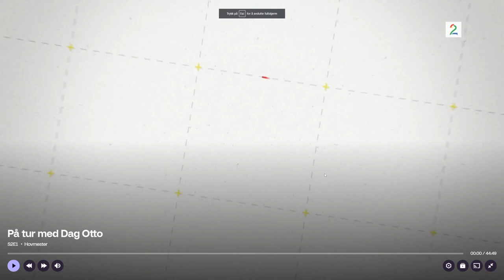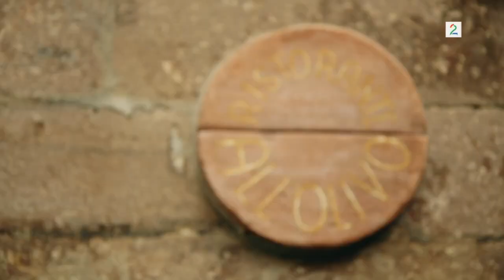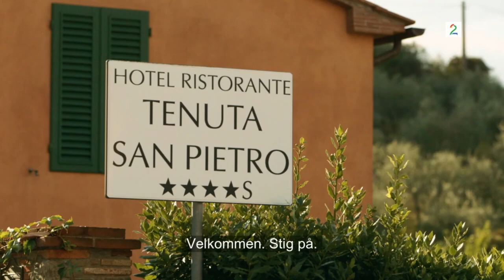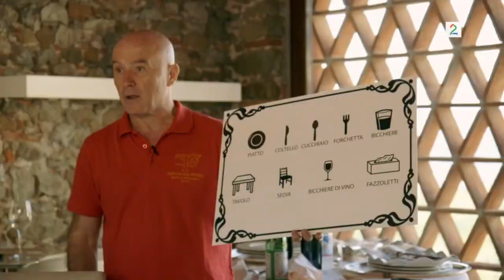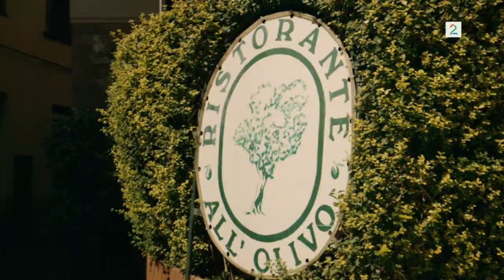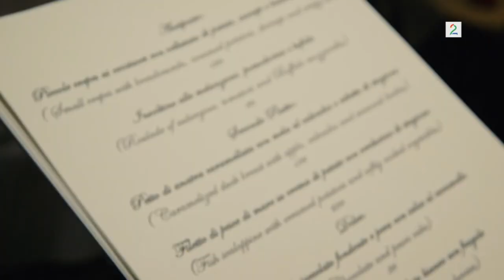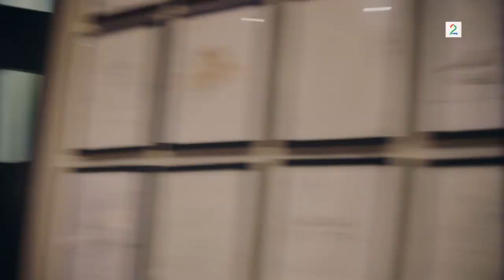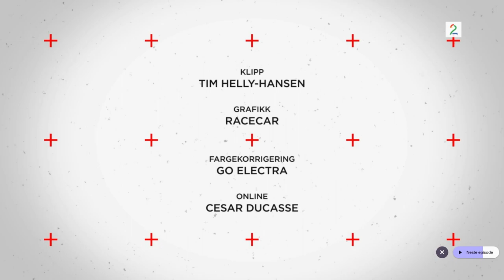På Tur Med Dag Otto S2E1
På hjul med Dag Otto (også kjent som På tur med Dag Otto) er en norsk reiseprogramserie som gikk på TV 2 fra 2010 til 2018. Programmet ledes av Kristian Ødegård og Dag Otto Lauritzen og det er blitt laget tre sesonger av serien.

De to første sesongene gikk under navnet På hjul med Dag Otto. I serien syklet Dag Otto Lauritzen og Kristian Ødegård i forskjellige land sammen med inviterte gjester for å lære mer om sykling og sykkelsporten. I første sesong, som ble vist første gang våren 2010, var de innom Belgia, Italia, Sveits, Nederland, Tyskland, Storbritannia, Spania (Tenerife / Fuerte Ventura) og Frankrike. Sesong 2 ble vist første gang våren 2013, og turen gikk da til Frankrike, USA, Japan, Sør-Afrika, Colombia, Luxembourg, Spania og Norge.

Tredje sesong ble vist våren 2014, da under navnet På tur med Dag Otto. I løpet av 8 episoder forfølger Ødegård og Lauritzen noen av Lauritzens største drømmer uten sykkel. Den 9. mai 2014 vant programmet Gullruten for beste underholdningsprogram. Serien var også nominert i klassen beste nye programserie samme år. Foran Gullruten 2019 ble den nominert i klassen beste underholdningsprogram mens Ødegård og Lauritzen ble nominert i klassen beste programleder.

Den 5. oktober 2016 var det premiere på fjerde sesong av På tur med Dag Otto, premieren ble sett av 416 000 seere.

Den 23. oktober 2018 ble femte sesong vist på fjernsyn, første episode ble sett av hele 421 000 seere opp fra forrige sesong.
Prod.selskap: Seefood TV